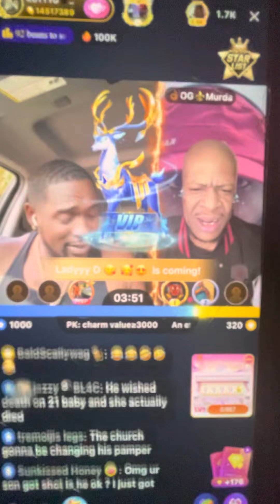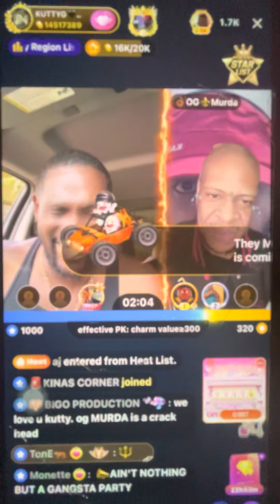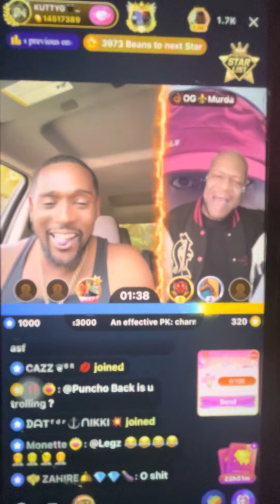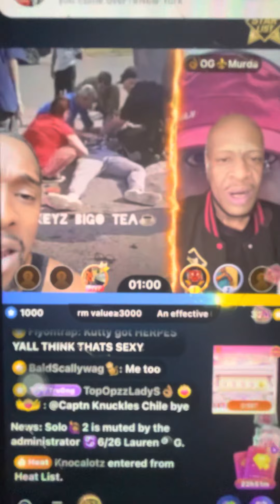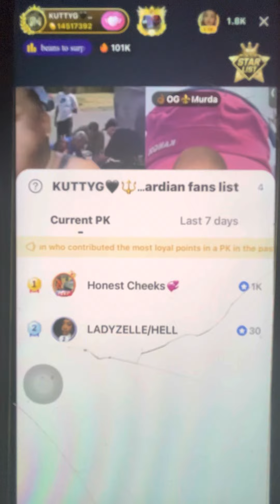Kutty G an Og murder dragg pastor p🙏🏾🙏🏾 part 1